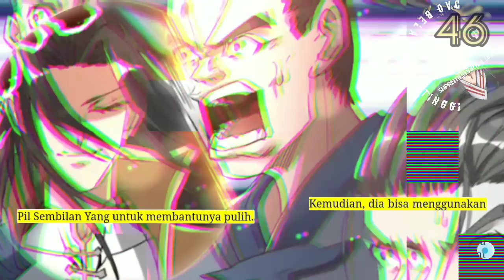Dao Beladiri Tertinggi season 46